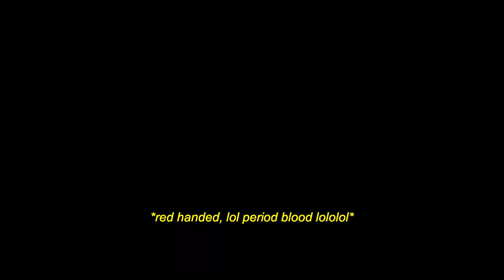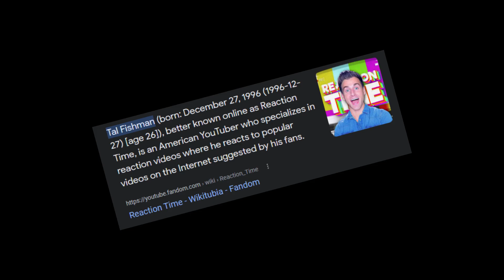The WORST YouTuber On The INTERNET... (ReactionTime)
getting back in the swing of things, pls read everything ily broskis :3
its low quality af on purpose so pls dont judge meh, better content on my channel i promise uwu

did you really get uwu'd? yeah thats what i thought white boy stay mad

▽ Please Read The Entire Description ▽

💜Other Channel (you should sub)

▽ Music Used ▽
💜 north ave jax - booted up
💜 dom corleo - wake up